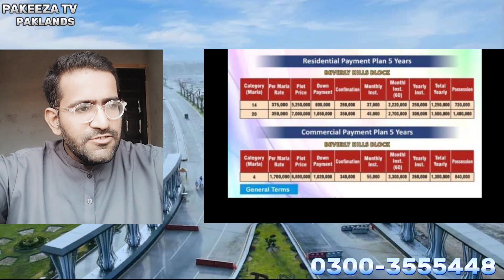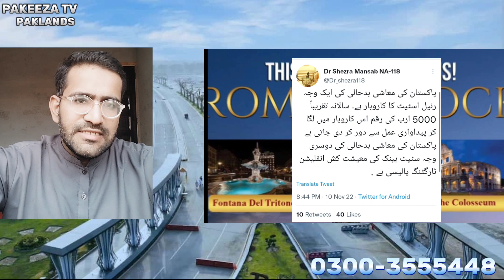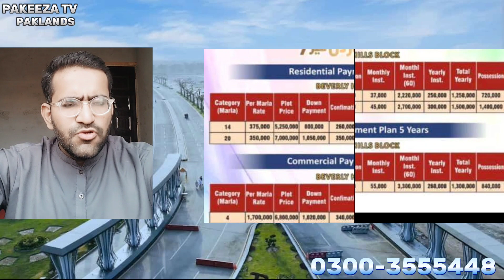Al-Rehman Gardens Phase 7 |Market Crash |Govt. Policies |PAKEEZA TV